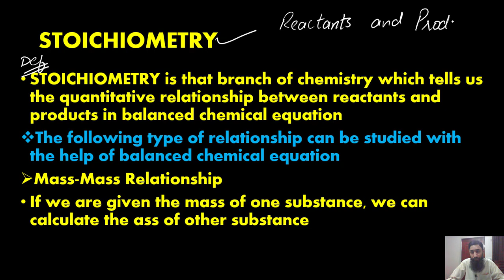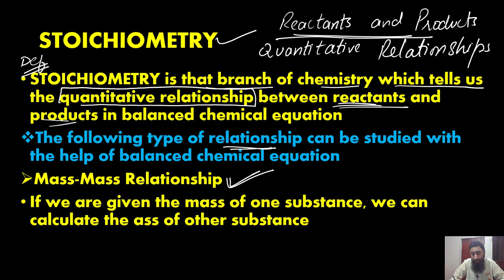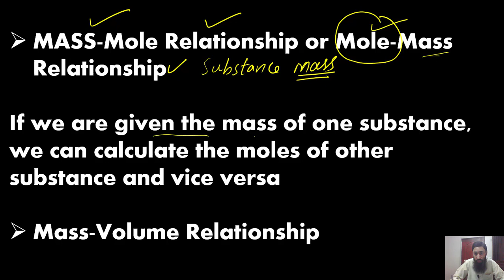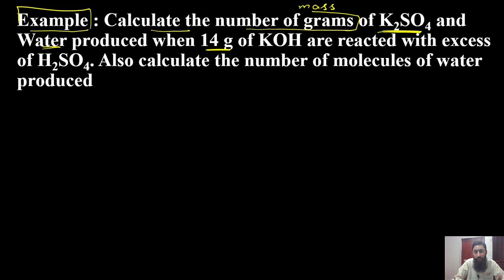Stoichiometry| Examples of Stoichiometry|Chemistry| Numericals|Urdu/Hindi| Saad Anwar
Example :Calculate the number of grams of K2SO4 and Water produced when 14 g of KOH are reacted with excess of H2SO4. Also calculate the number of molecules of water produced

EXAMPLE : EXAMPLE : How many grams of water can be produced from 1 g of Glucose

EXAMPLE : EXAMPLE : Mg Metal reacts with HCl to give hydrogen gas. What is minimum volume of HCl solution(27% by weight) required to produce 12.1 g of H2. The density of HCl solution is 1.14 g/cm3